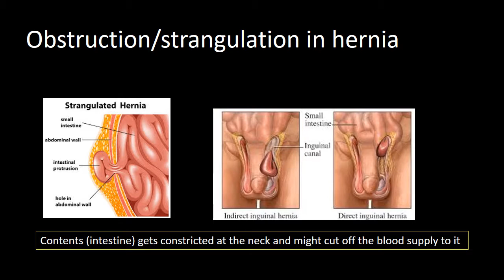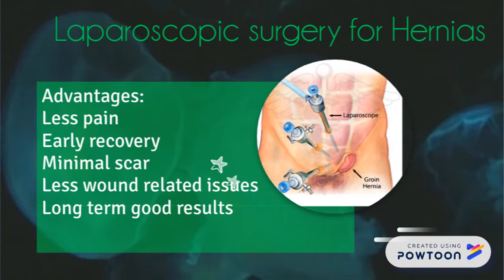Different types of hernias and laparoscopic hernia repair/Dr Prakash K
Inguinal, umbilical, epigastric, femoral and incsional hernias are the common types. Laparoscopic hernia repair gives quick recovery by key hole surgery and early revoery